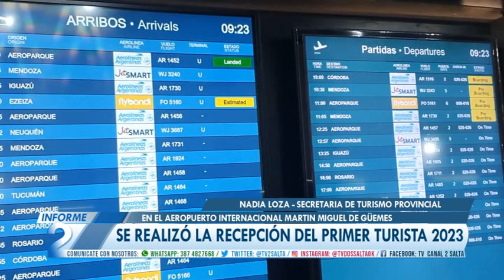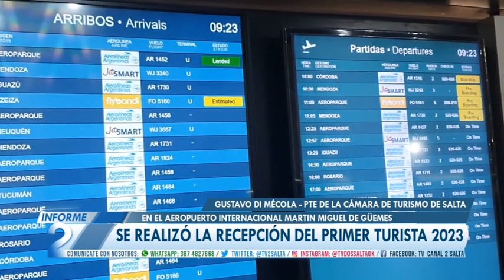SE REALIZÓ LA RECEPCIÓN DEL PRIMER TURISTA 2023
EN EL AEROPUERTO INTERNACIONAL MARTIN MIGUEL DE GUEMES.
FERNANDO GARCIA SORIA -  SECRETARIO DE CULTURA Y TURISMO.